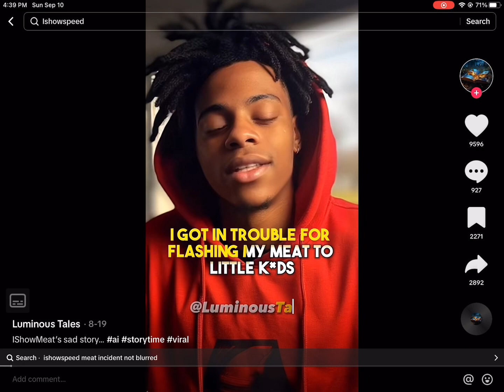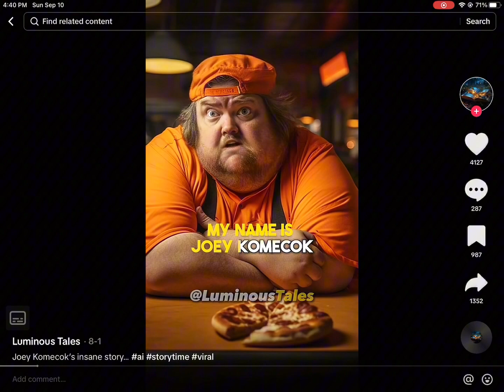Normal people in Oklahoma be like: